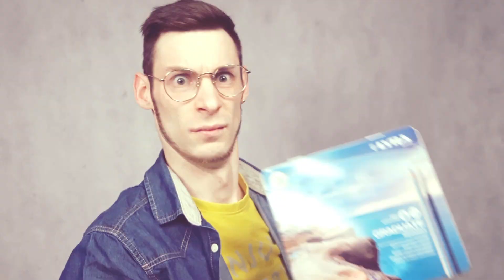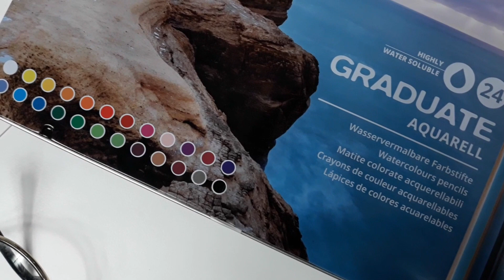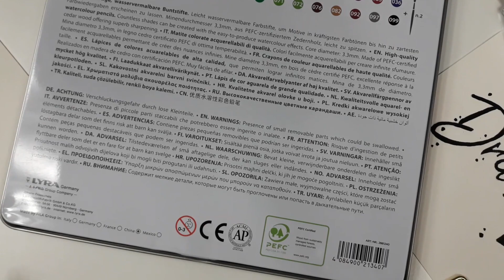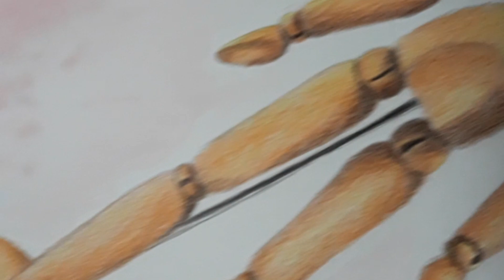Lyra Graduate AQUARELL 🤯 Najlepsze TANIE kredki akwarelowe?!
Tak! Dobrze czytacie tytuł!
W dzisiejszym odcinku pokaże Wam kredki które są rozpuszczalne w wodzie,a dodatkowo nie kosztują masę pieniędzy!
Jestem po prostu zaskoczony efektami jakie dają Graduate Od Lyry!
Koniecznie zobaczcie!

Odcinek troche "podrasowany". Staram się dodawać co jakis czas coś nowego,aby się Wam milej oglądało.
Nie jestem MISZCZEM w edycji filmów ale doceńcie moje starania :)

Zapoznajcie sie też z innymi produktami Lyra!
Oglądając moje filmy bądź przeglądnijcie katalogi ze strony Producenta! :)